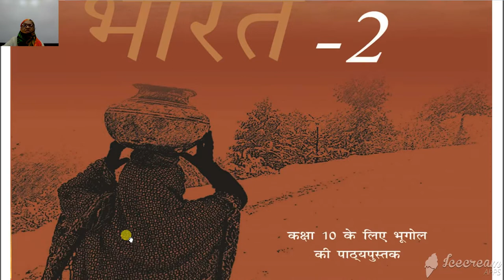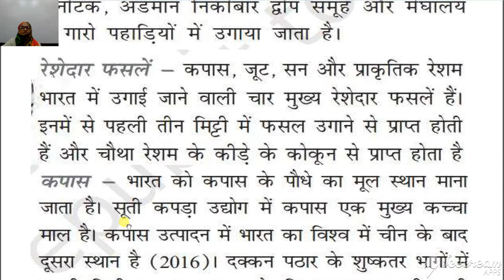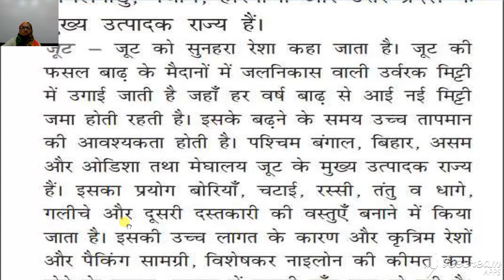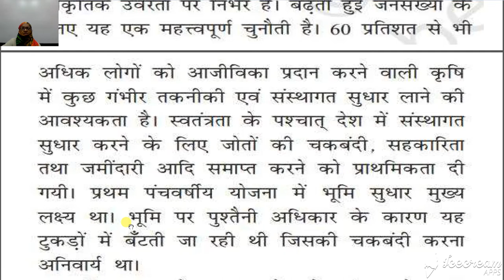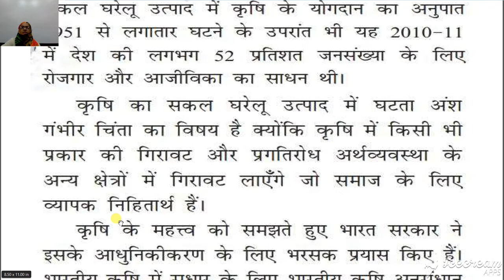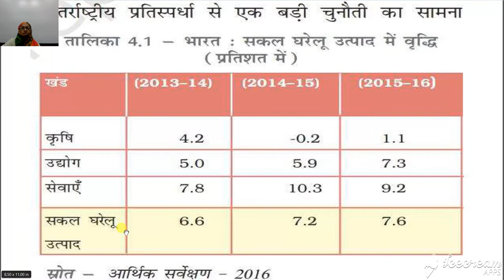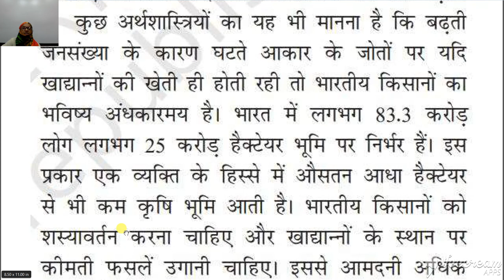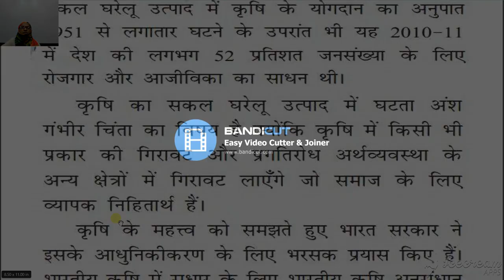कक्षा १० वी सामाजिक विज्ञान अध्याय ४ कृषि भाग २